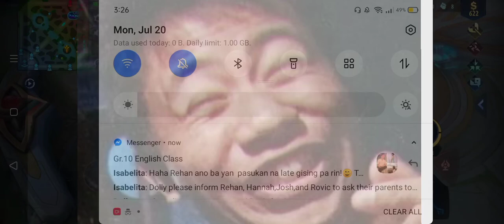DONT use Ling if you didn't watch this!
LET GET IT ON